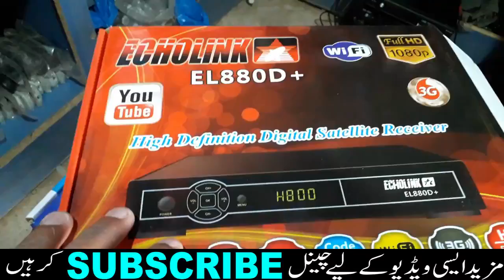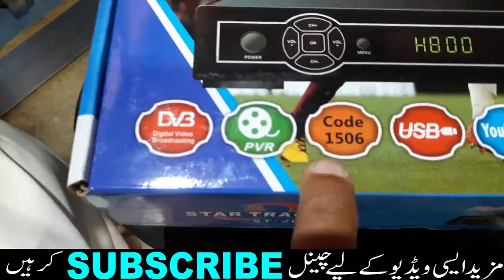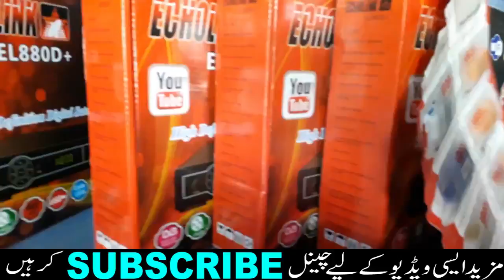2 new satellite receivers hd on sim receivers Unbox and Reivew price in pakistan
2 new satellite receivers hd
on sim receivers
Hd and boxing new models
sim receivers
manasib price in hd quailty
aviable in my shop,
my group join
Saeed Dish Info Network